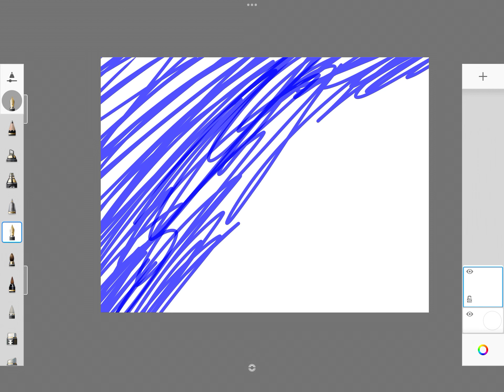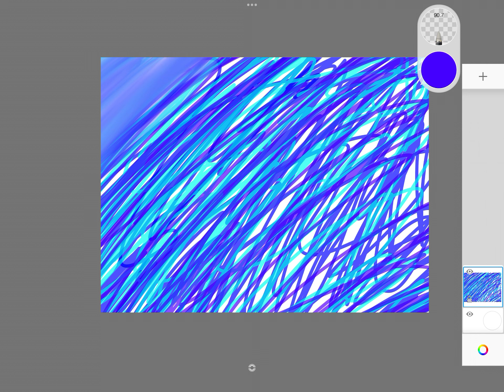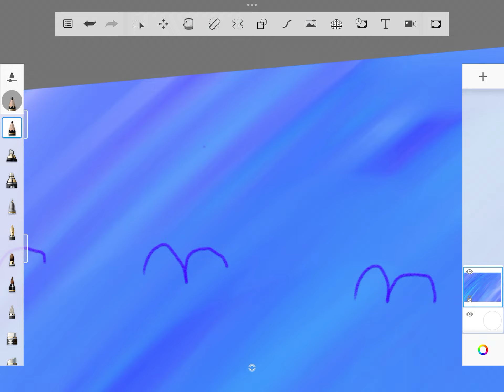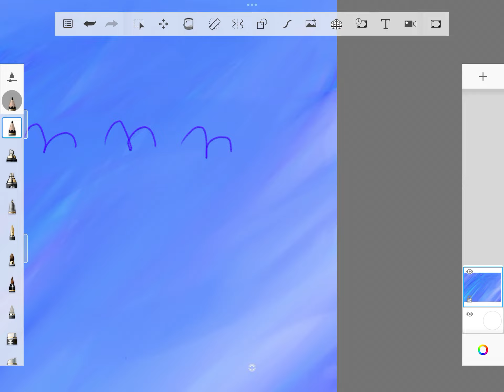it drawing time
Art is fun and it helps you how to be better at art and also go to artsforkidshub because they do wonderful drawing and I got drawing skills from them and this is a shout for them and have a wonderful day